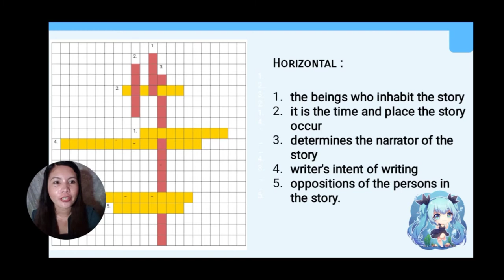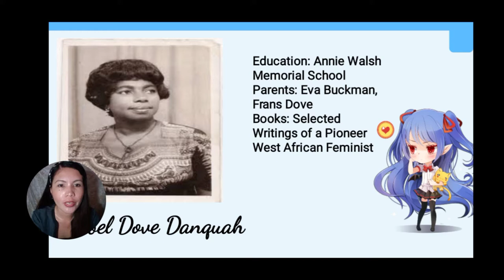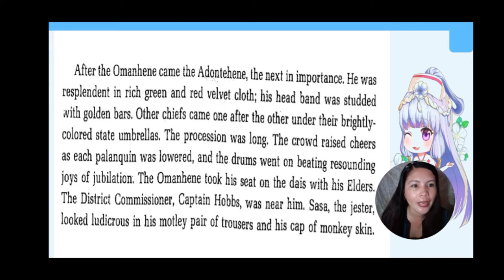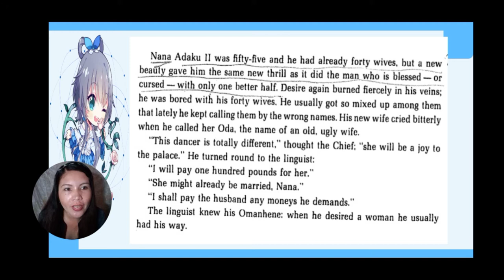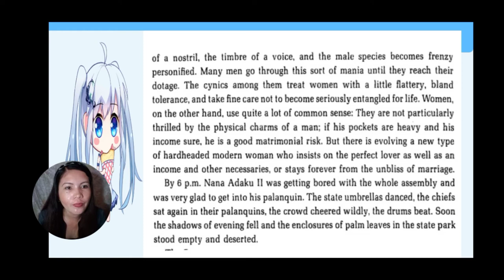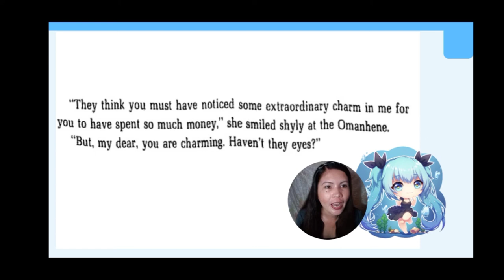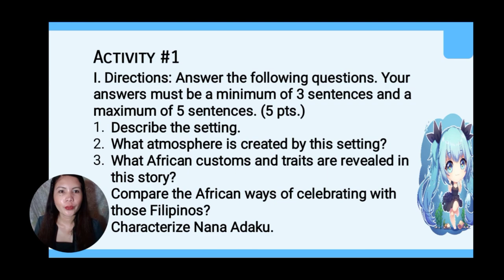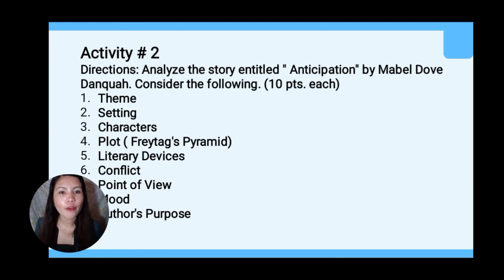Anticipation by Mabel Dove Danquah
Mabel Dove Danquah
was a Gold Coast-born journalist, political activist and creative writer, one of the earliest women in West Africa to work in these fields. Wikipedia
Born: 1905, Accra, Ghana
Died: 1984
Spouse: J. B. Danquah (m. 1933)
Education: Annie Walsh Memorial School
Parents: Eva Buckman, Frans Dove
Books: Selected Writings of a Pioneer West African Feminist